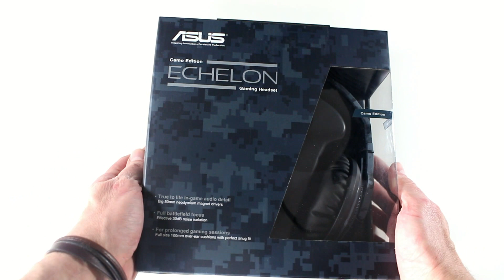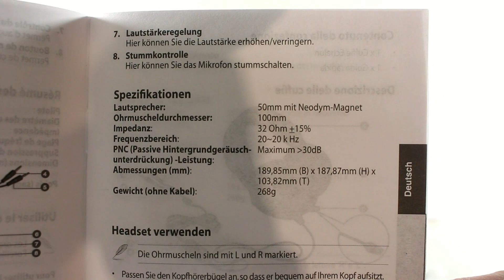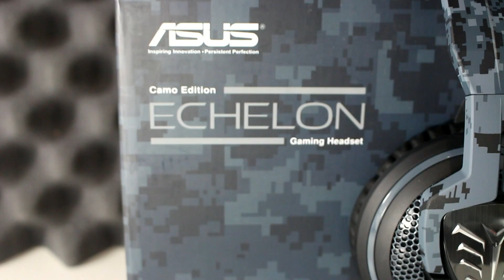ASUS Echelon Gaming Headset - Unboxing Camo Edition